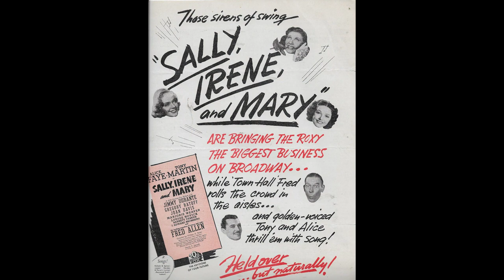Fred Allen: Radio Comedy Genius | Actors & Actresses Biography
John Florence Sullivan was born in Cambridge, Massachusetts, to Irish Catholic parents. Allen barely knew his mother, Cecilia Sullivan, who died of pneumonia when he…

da4e